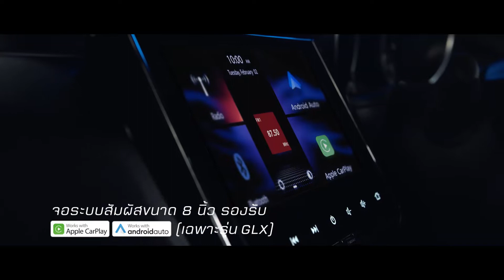Jacklekk ย้อนดูเกม EP17. ย้อนดูเกม ลิเวอร์พูล Vs เลสเตอร์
ย้อนดูเกมวันนี้เเจ็คเล็กจะพาไปชมไฮไลท์คู่ระหว่าง
ลิเวอร์พูล Vs เลสเตอร์ เป็นการเเข่งขันนัดที่ 24 ที่ผ่านมา เป็นอีกเกมที่ลิเวอร์พูล กว่าจะชนะก็หืดจับพอสมควร
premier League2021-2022